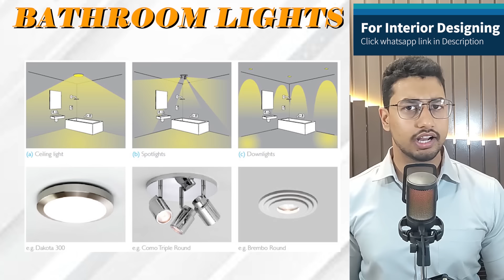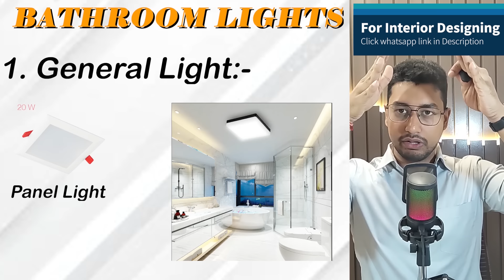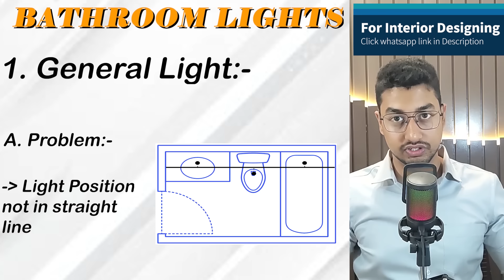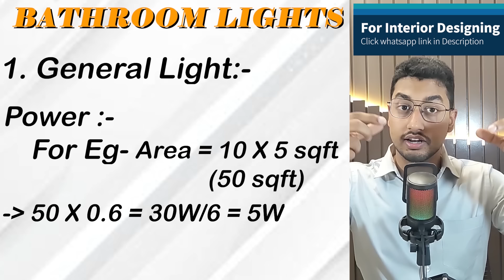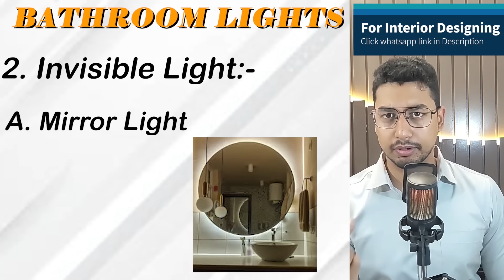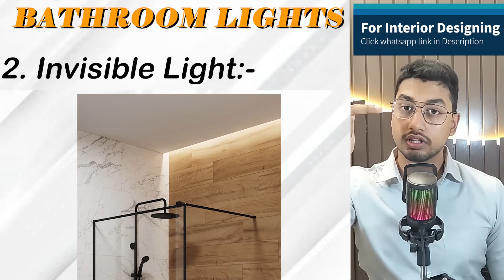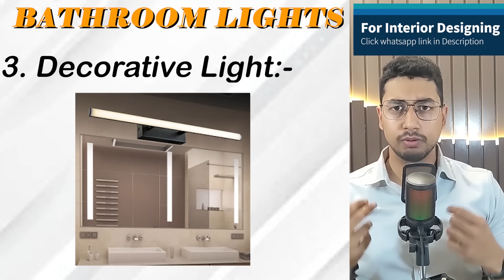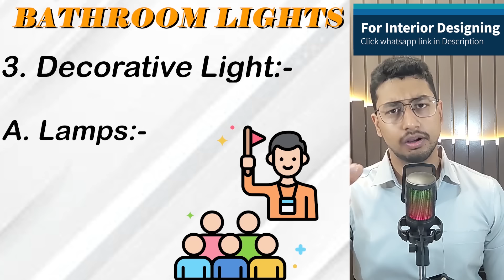Choose correct light for your BATHROOM. Make a luxury bathroom in a budget with LIGHTS.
For Expert Advice from interior designer (Expert Advice Services),

In this video, We will learn how to give correct lighting in the Bathroom. We will cover the following points -
1. Correct type of lights
2. Correct Watt of light
3. Correct Design of light
4. Correct place of light

इस वीडियो में हम सीखेंगे कि बाथरूम में सही रोशनी कैसे दी जाती है। हम निम्नलिखित बिंदुओं को कवर करेंगे -
1. सही प्रकार की रोशनी
2. प्रकाश का सही वाट
3. प्रकाश का सही डिजाइन
4. प्रकाश का सही स्थान